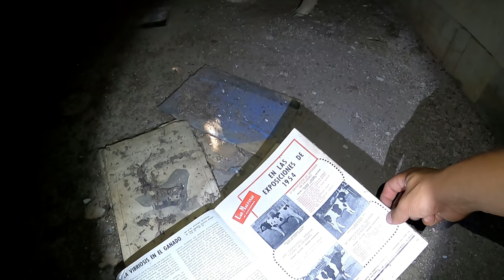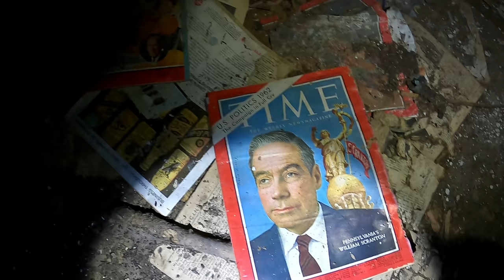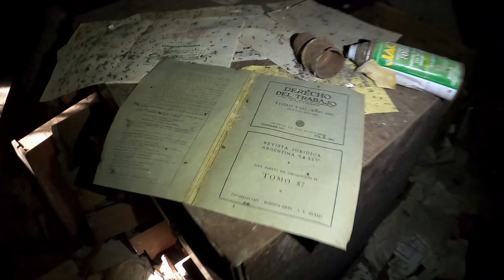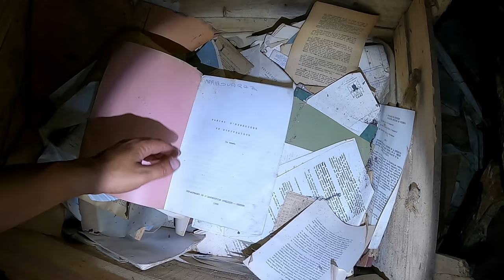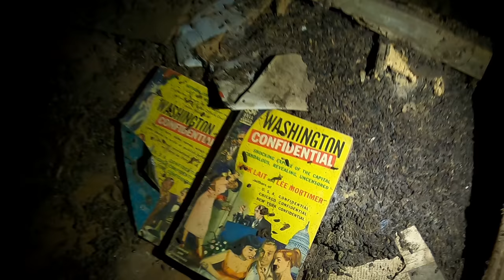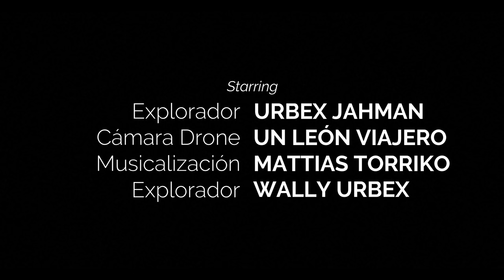MONTELÉN una MANSIÓN perdida en el Bosque - Pasión, tragedia y Abandonó - Parte 2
Montelén para los exploradores urbanos es el santo grial de los abandono, porque no sólo se tiene que ir a un lugar abandonado, sino que también se debe viajar mucho y hacer una travesía en el bosque, llegar a este lugar fue una de las experiencias más hermosa y única que me tocó vivir.
hacer este viaje no fue nada fácil, se necesitó mucha logística, dedicación y planeamiento.
duele mucho saber que una mansión tan importante y con tanta historia se encuentre en este estado, un lugar que gracias a un hombre visionario, dejó de ser un estancia para ser todo un pueblo y hoy se encuentra en un estado de abandonó extremo.
Este es un registro más de como los Argentinos vimos perdiendo nuestra historia y nuestro patrimonio.

por las tomas de drone y su gran amistad.
También agradezco a otro colaborador e integrante de la familia a Matías Torrico compositor musica y un crack.
En esta oportunidad me acompaña un gran amigo y compañero, integrante de la familia waly urbex, les dejo su canal:
Historia de la segunda parte
Debido al descontento de Matilde por vivir tan aislada de la vida social, queriendo evitar que ella se
vaya tal como le sucedió al dueño anterior, Salaberry hizo unas modificaciones en la estancia para
sumarle aún más excentricidades. Contrató al prestigioso paisajista francés Carlos Thays para que
diseñe un bello parque que adorne la casona, hizo una piscina gigante, y construyó un zoológico
privado, que contaba con pájaros y peces exóticos, pumas, leones, y hasta un oso polar, al que
mantenían con una fábrica de hielo que trabajaba en el sótano de la casa las 24hs del día. Los
Salaberry no reparaban en gastos, las jaulas de los leones están hechas con las rejas imponentes de
la quinta Lezica, al transformarse en parque Lezica (actual parque Rivadavia en CABA).
Es aquí cuando la tragedia aparece. Los animales del zoológico obviamente necesitaban cuidados
especiales, y un hombre estaba a cargo de darles de comer todos los días. Él acostumbraba llevar a
su nieta con él para que vea y se divierta con los animales. Un día, la niña se alejó de la vista de su
abuelo para ir a la jaula de los leones. Al intentar acariciar a la leona, se asoma a través de los
barrotes de su gran jaula, y, de un zarpazo, ésta la degolla.
De más está decir que los Salaberry tuvieron que deshacerse de los animales, y no tardaron en volver
a caer en crisis y abandonar la estancia en 1929.
La estancia estaba sin dueño hasta que encontró comprador en el año 1942. Esta tercera parte la
protagoniza Francisco Martín Suárez Zabala, el inventor del famoso analgésico Geniol. Lo primero que
hizo fue cambiarle el nombre a la estancia, y llamarla “Montelén”, (montes de leña). Las tierras puestas
nuevamente a producir sumaron millones a la fortuna de don Suárez, quien veía resurgir de sus
cenizas a la estancia por tercera vez.
Había cientos de personas trabajando, Montelén se hizo fuerte, pero a la larga tampoco pudo evitar la
decadencia. Las nuevas industrias en la zona hicieron que el lugar comience a desplegarse, y el
pueblo comenzaba a morir. Como si fuera poco, en 1974 un tornado destruyó la iglesia y la escuela,
dos de las construcciones más emblemáticas de Montelén. Poco tiempo después, Suárez muere, y
con él muere lo último que quedaba de la estancia.
La cuarta parte comienza ahí y continúa en la actualidad, con un abandono de más de 40 años. La
escuela y la iglesia están siendo explotadas turísticamente, pero la mansión quedó encerrada y
olvidada en el corazón del monte, habitada solo por cientos de murciélagos, siendo casi imposible
llegar sin ayuda de tecnología y muchas muchas ganas y dedicación para atravesar los densos
bosques que la rodean.